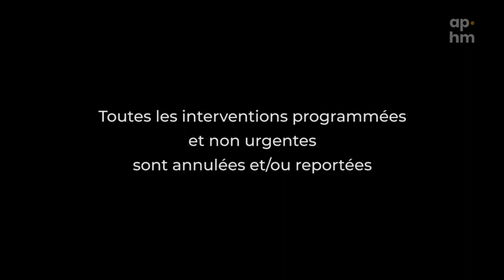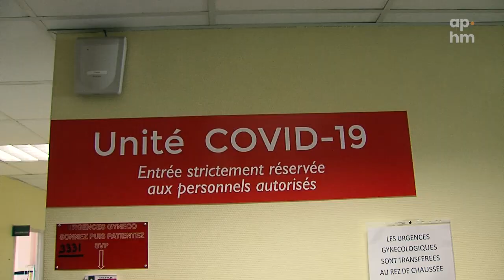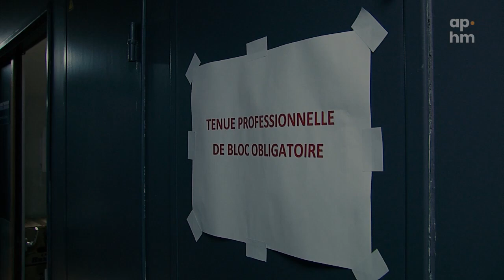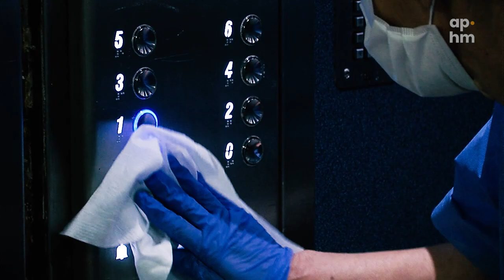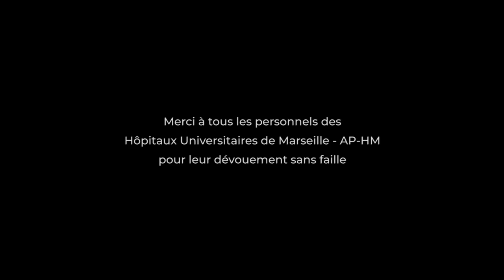Face au COVID-19 : Au cœur de l'Hôpital de la Conception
Face au COVID-19 les Hôpitaux Universitaires de Marseille ont dû réorganiser leurs différents établissements. Immersion dans l'Hôpital de la Conception à la rencontre des femmes et des hommes dévoués à la cause du soin.

Réalisation : Thierry Lalain, Cellule Web/Multimédia, Délégation à la Communication, à la Culture et au Mécénat - Hôpitaux Universitaires de Marseille - AP-HM